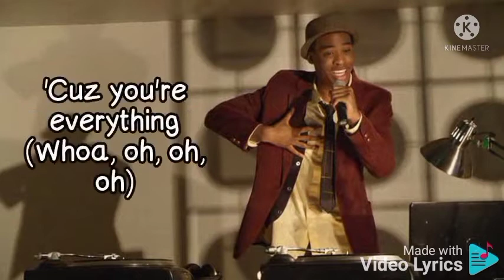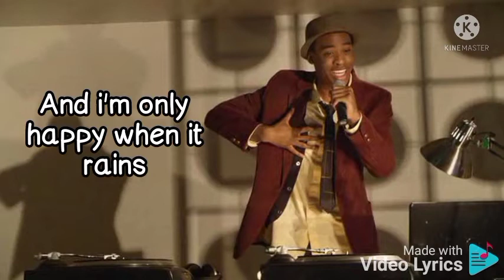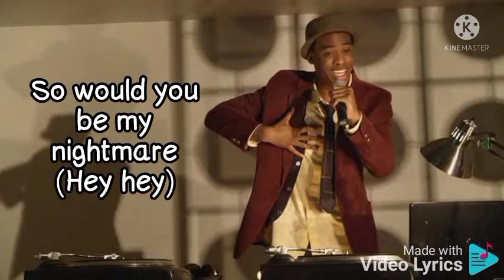Twisted serenade. song lyrics. Cinderella once upon a song